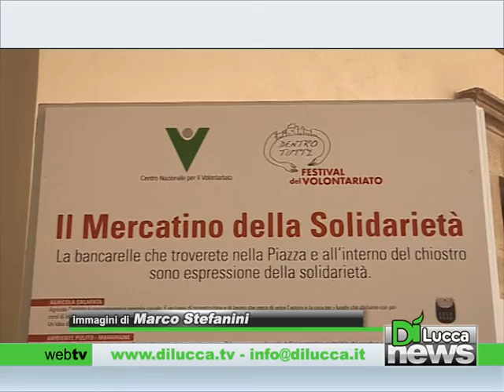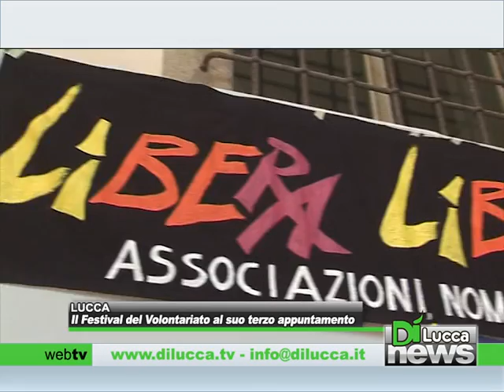Il Festival del Volontariato al suo terzo appuntamento - Dì News - 13 aprile 2013